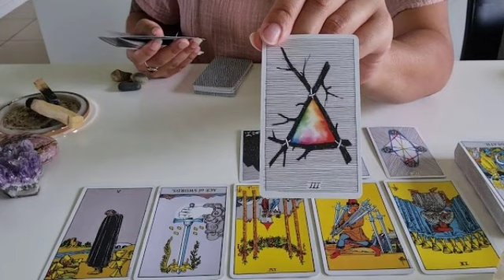برج القوس من 6 إلى 16 سبتمبر 2022 // بلاش الشخص ده🙏هتضعف و تسلم🤭الحب غريزه عندك يا قوس😍